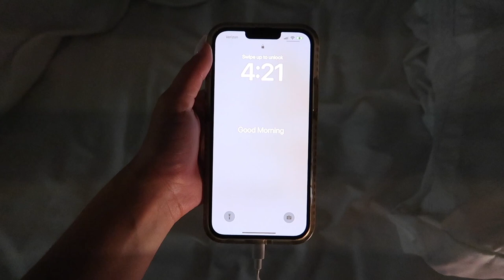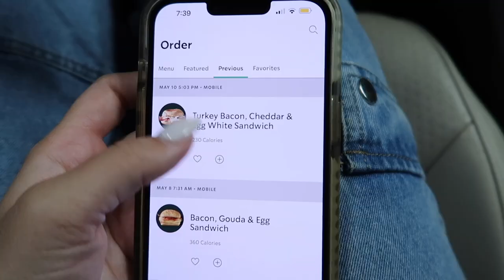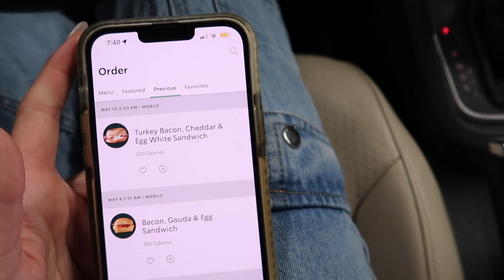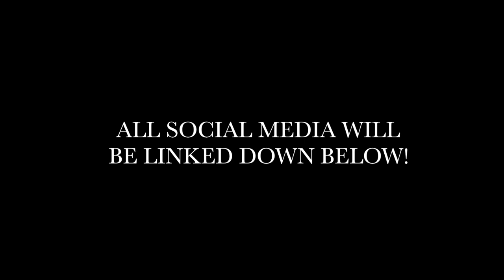4:30AM MORNING ROUTINE | waking up early + going to the gym!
Hi guys, welcome back! Wake up with me at 4:30AM so get a glimpse of what my mornings look like on a day where I get a workout in before going to work. Waking up the early is hard but once I make that commitment, my day immediately feels ten times more productive!

workout shorts